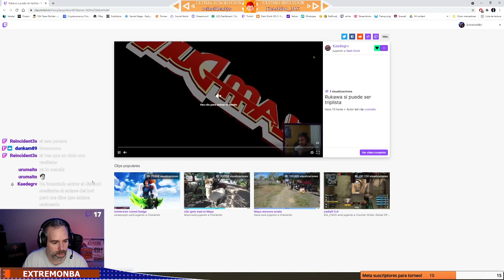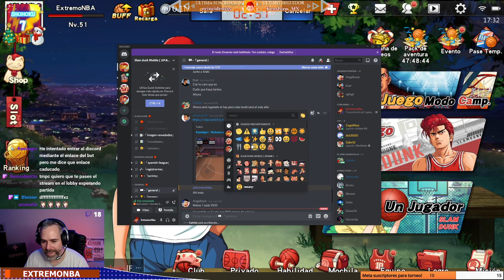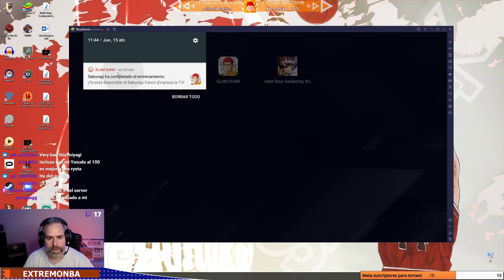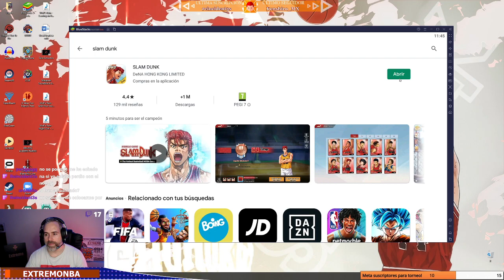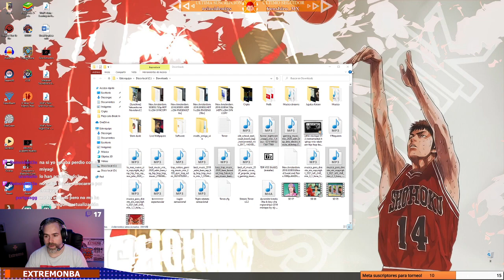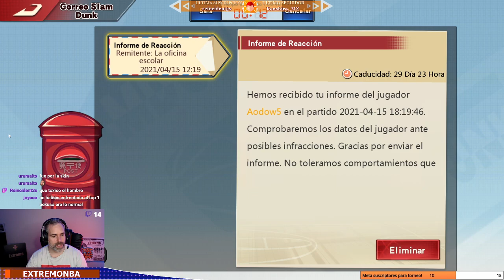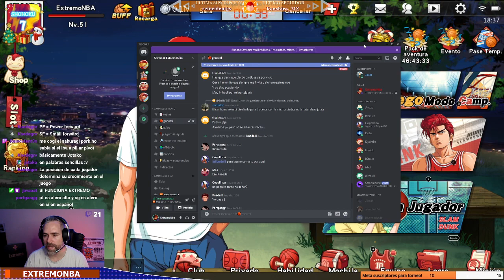Partidos top en la temporada 3! Con Vacilator y Reinci